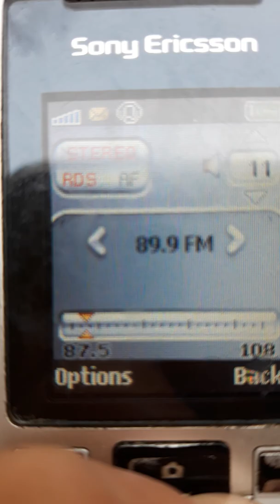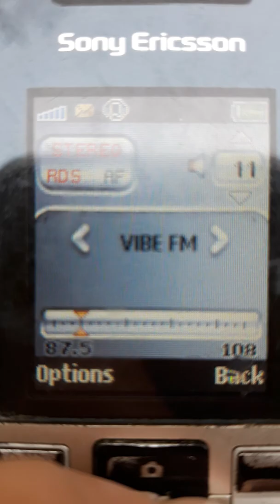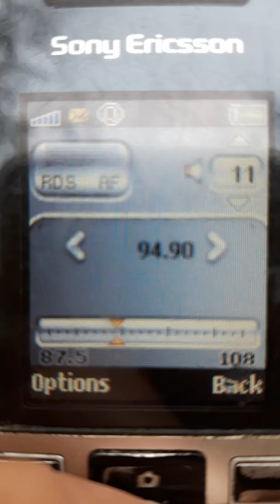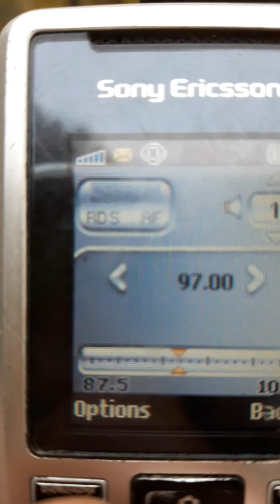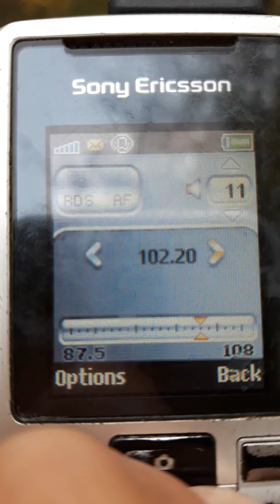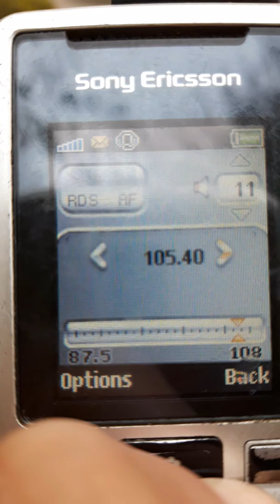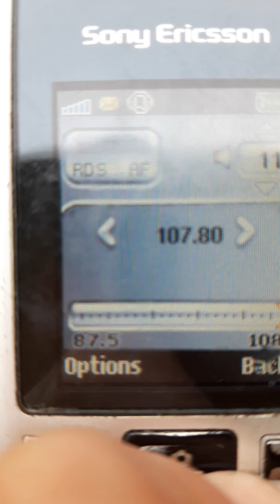Bandscan Onesti 20191027 094435